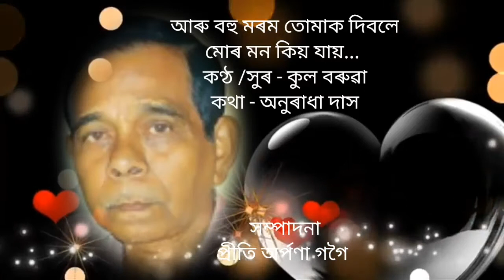Aru bohu morom(আৰু বহু মৰম)by Kula Baruah (Air Guwahati)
Lyrics - Anuradha Das
Tune - Kula Baruah
Edited by Prity Arpana Gogoi

কণ্ঠ /সুৰ - কুল বৰুৱা
কথা - অনুৰাধা দাস

আৰু বহু মৰম তোমাক দিবলে
মোৰ মন কিয় যায়
আৰু বহু গীত তোমাক শুনাবলে

কৃষ্ণচূড়া ফুলৰ দৰে ৰঙা হবলৈ
ৰজনীগন্ধা ফুলৰ সুবাস লবলৈ

নিশাৰ তৰাৰ অলেখ সাধু
নিশাতেই শেষ হয়
আকাশৰ সতে সেই সাধুকথা
পুৱতিয়ে জানো কয়
তথাপি কিয় সেই সাধুকথা
তোমাক কবলে
মোৰ মন যায়
কিয় যায়।